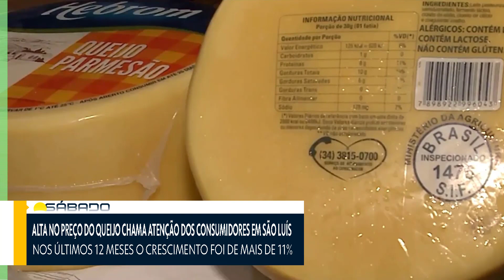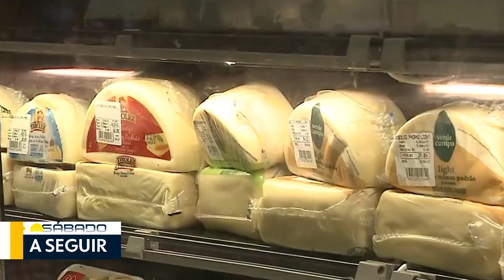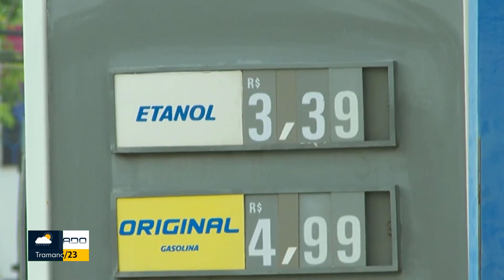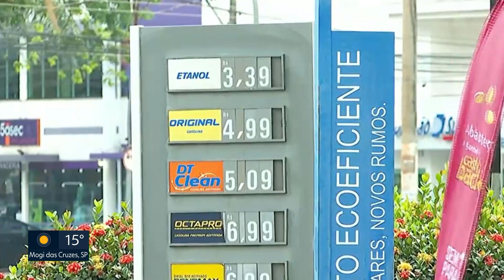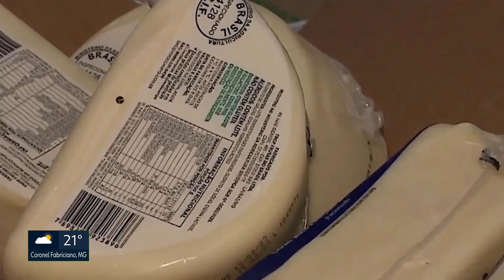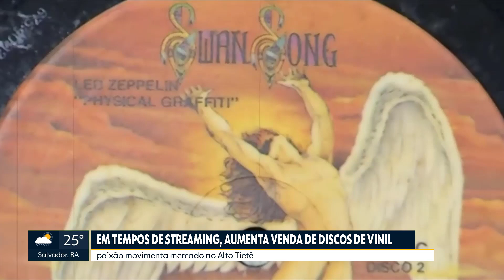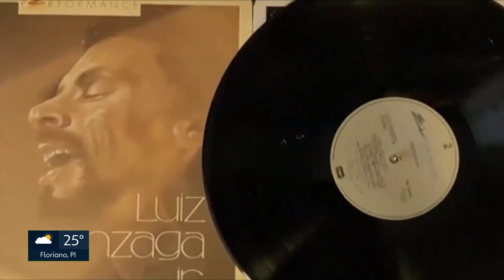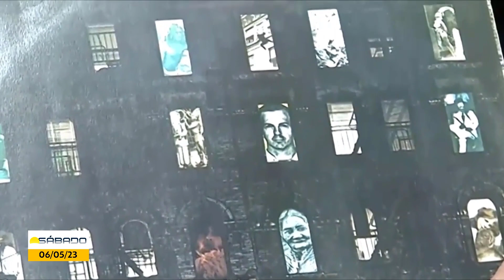Bom Dia Sábado PS (06/05/2023)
Esta foi a Apresentação do Bom Dia Sábado do Peter Show Brazil do dia 06/05/2023.

J88943641